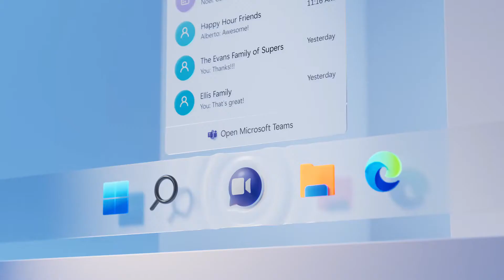Windows 11 is Here First Look || Next generation of Windows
Windows 11 was all set to arrive on June 24 but a full blown Windows 11 build has leaked online. Well, first look at the new Windows 11 UI, features and changes.

1. ASUS ROG Strix G15

2. Face Mask Pack of 100pcs Unisex
Price : 279rs + free delivery

3.realme Buds Wireless in-Ear Bluetooth with mic

4. OnePlus 10000 mAh Power Bank

5. Fur Heart Shape Pillow

6. Multipurpose HD Clear Face Shield | Reusable | Unisex

The new Window 11
microsoft windows 11 official